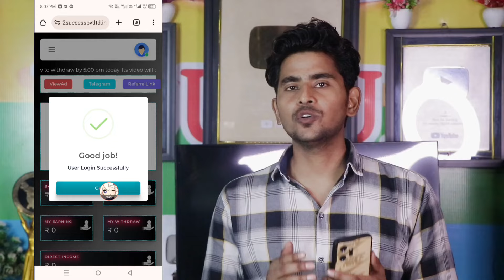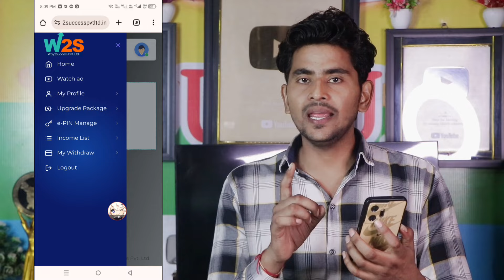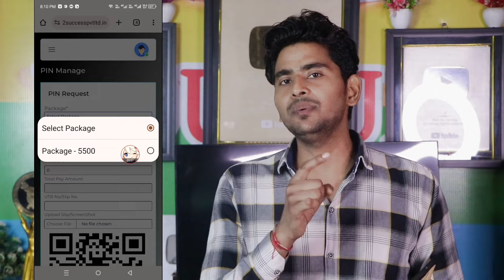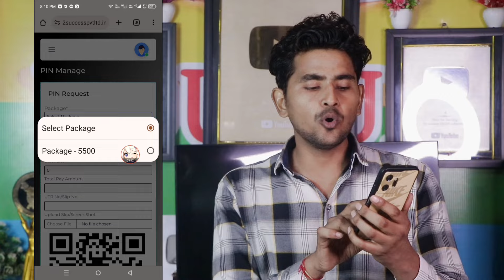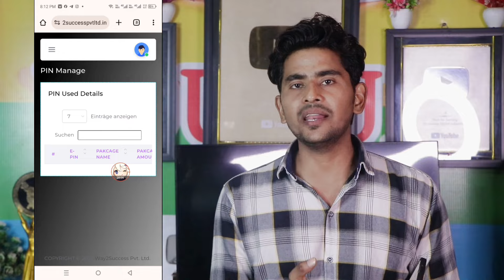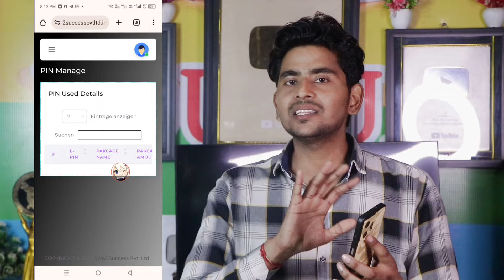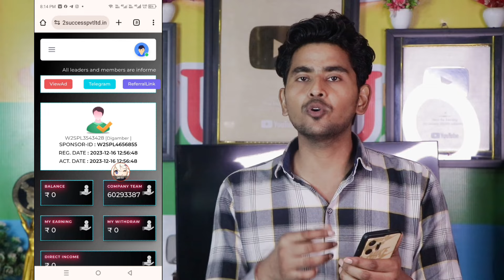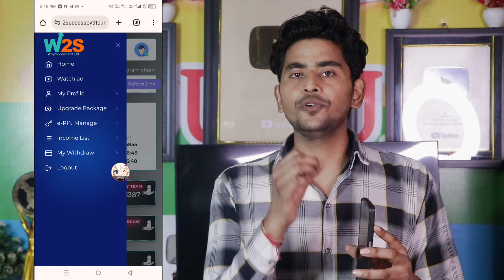Way2success Pvt Ltd Withdrawal | Way2success Pvt Ltd New Update | Withdrawal Problem | Login Proble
Way2success Pvt Ltd Withdrawal | Way2success Pvt Ltd New Update | Withdrawal Problem | Login Problem